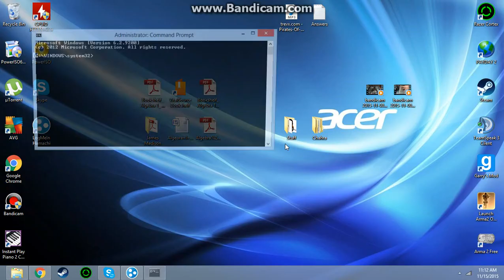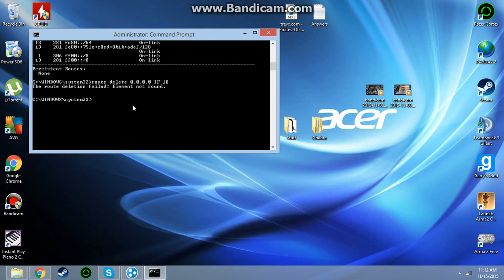How to fix LogmeinHamachi internet and tunnel problems